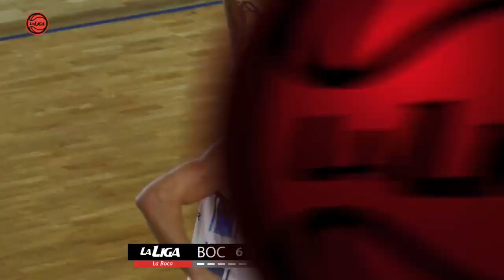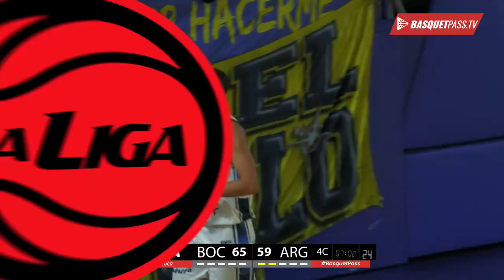boca juniors 86 72 argentino 16.2.23